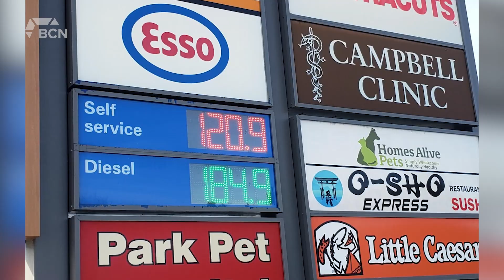Alberta Host To Cheapest Gas Prices | Tuesday, January 3, 2023 | Micah Quinn | Bridge City News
The Alberta government suspended its provincial fuel tax on New Year’s Day. Our province has some of the cheapest gas prices in the country right now. The president of the Canadians For Affordable Energy, Dan McTeague, explained if we can expect those lower numbers to continue.

According to GasBuddy.com, the most affordable gas in Lethbridge is at Costco at 118.9 cents per litre while the cheapest in the province is in Rocky Mountain House at Mobil at 107.4 cents per litre.

Aired on: Tuesday, January 3, 2023